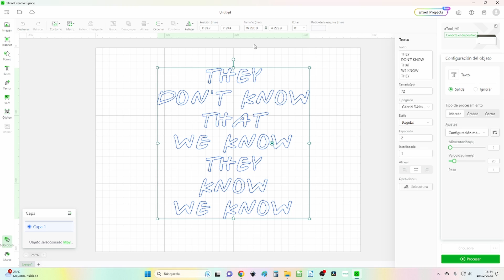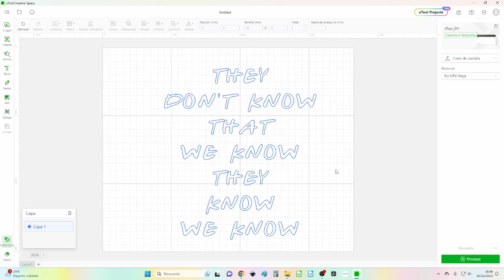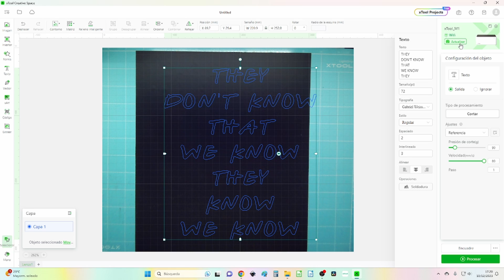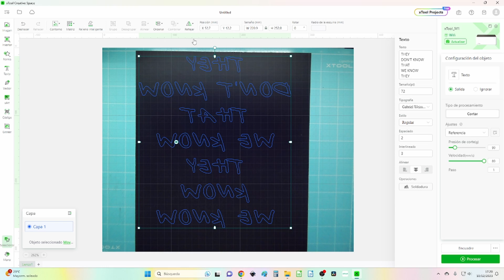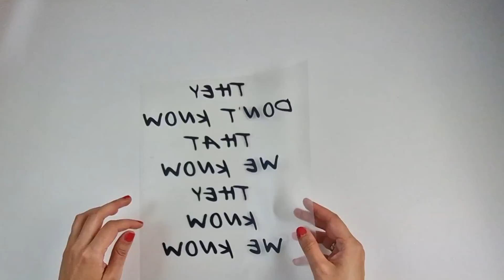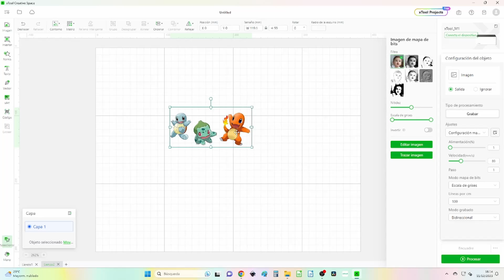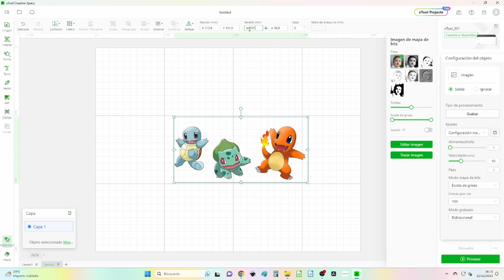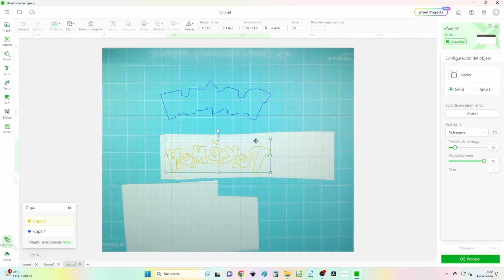Curso online gratis de xTool M1: 04 Corte de vinilo textil con la cuchilla de xTool M1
Esta es la cuarta lección del curso online gratis para aprender a usar tu xTool M1. Durante 20 semanas estoy publicando vídeos en los que te enseñaré lo que contiene la caja con la máquina y el premium pack, el uso del programa de diseño xTool Creative Space y varios proyectos de corte y grabado con láser y con cuchilla.
En este cuarto vídeo te enseño a cortar con la cuchilla de la xTool M1 uno de los materiales más populares: el vinilo textil, con el que podrás decorar tus camisetas con tus motivos preferidos.